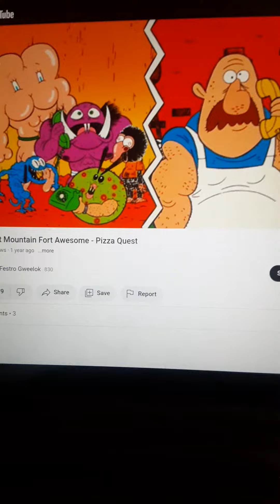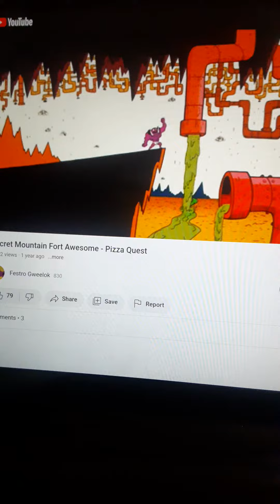Secret Mountain Fort Awesome Teleportal Potty 1